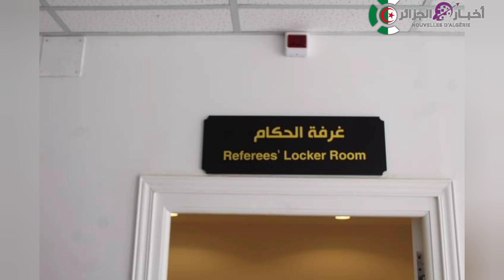ملعب 19 ماي : زيارة وفد من الكاف وممثل الراعي الرسمي للشان اليوم لملعب عنابة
تيزي وزو
الجزائر
ملعب وهران الجديد
ملعب براقي
ملاعب الجزائر
ملعب الدويرة
الجزائر اليوم
algerie
algeria
ملعب تيزي وزو الجديد
ملعب وهران
ملعب الدويرة الجديد
قسنطينة اليوم
ملعب حملاوي بقسنطينة
ملعب حملاوي
hamlaoui stadium
stade hamlaoui
stade hamlaoui constantine
ملعب قسنطينة
television elbilad
جمهور الجزائر
elbilad tv
ملاعب المغرب
dz
elbilad
ملعب سيق الجديد
المغرب
جريدة البلاد
البلاد تي في
بلماضي
جمال بلماضي
كرة القدم
البلاد tv
الجزائر تقدم طلب تنظيم كأس افريقيا 2027
قناة البلاد
البلاد
algerie 2022
افريقيا
الجزائر 2022
الدول الافريقية
football
الخضر
المنتخب الجزائري
اشغال ملعب براقي الجديد
الجزائر المغرب
محرز
belmadi
alger
المنشأت الرياضية العالمية
رياض محرز
reaction
ملعب طنجة
ملعب وهران الجديد 2020
المغرب اليوم
تونس
متتخب الجزائر
الجزائر الان
ملعب حمادي العقربي الأولمبي
هدف
برشلونة
ملعب البراق
ريال مدريد
ردة فعلي
جمهور المغربي
جمهور الجزائري
باتريس موتسيبي
رئيس الكاف
mca
الدويرة العاصمة
الدويرة
ملاعب الجزائر العالمية
douira stadium
ملعب الدويرة العالمي
الجزائر براقي
ملعب براقي 2022
بنت محرز
algerie 2021
المغرب 2022
les verts
nationale
equipe
coupe du monde
slimani
bounedjah
belaili
mahrez
جديد بلماضي
chengriha
tebboune
قصف بلماضي
رونالدو
ميسي
كأس العالم
المنتخب الوطني
بونجاح
بلايلي
اخبار محترفينا
شنقريحة
تبون
رياضة
منوعات
منتدى
تعليم
قناة
أستاذ
2019
هدفdz
مولودية الجزائر
المغرب الان
جزائر الان
اتحاد العاصمة
جمهور المغرب
جديد المنتخب الجزائري
ماناجير الخضر
ملاعب افريقيا
زفزاف
algier
فوزي لقجع
stade sig
بلماضي زفزاف
ايتو
سامويل إيتو
فضيحة كأس امم افريقيا
stade berraki
berraki stadium
رمضان
المغرب والكونغو
اخواتي فى المغرب
الجيش المغربي
المغرب العربي
سويسرا المغرب
المغرب بلجيكا
أخبار الكرة المغربية
تاهل المغرب
رسميا لائحة المغرب 2022
الملك المغربي
الصحراء المغربية
فى المغرب
المغرب واسبانيا
mahez
اسبانيا والمغرب
المنتخب المغربي
الجزائر والمغرب
اخبار المغرب اليوم
المغرب الجزائر
المغرب والجزائر
اخبار المغرب
riyad mahrez
الملاعب الجزائرية
حملاوي ستاديوم
تركيب الكراسي بملعب قسنطينة
football skills
قسنطينة 2022
قسنطينة
can 2025
baraki
كاف
caf
5 جويلية
faf
ennahar
ennahar tv
أجمل ملعب في الجزائ